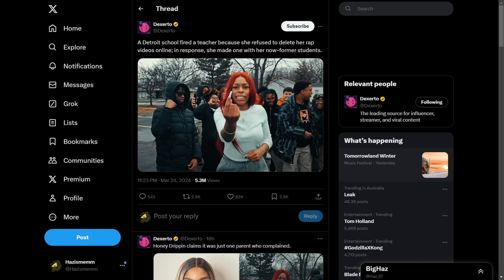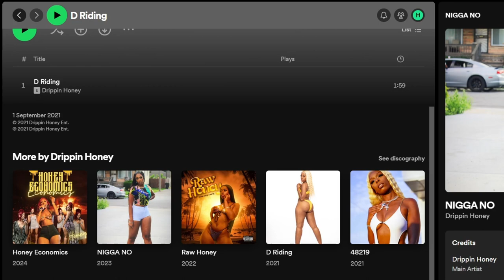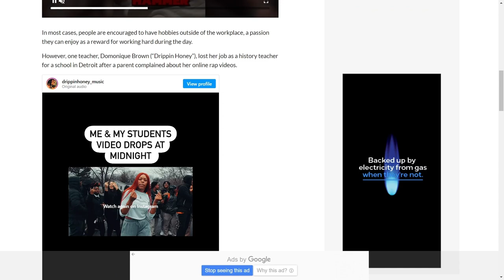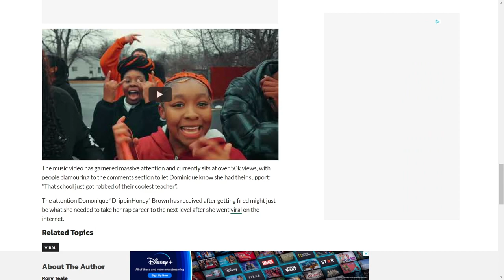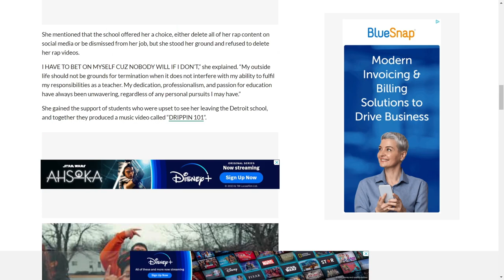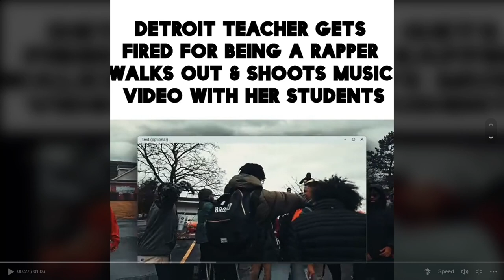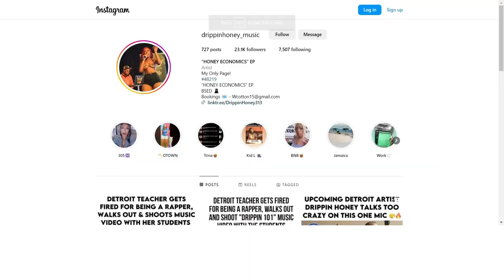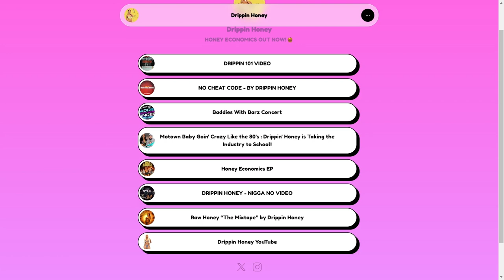Teacher Fired because she Raps About "Riding D" when not Teaching kids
After showing my Granny her music, i can confirm we both believe she should've continued teaching about the American Civil War